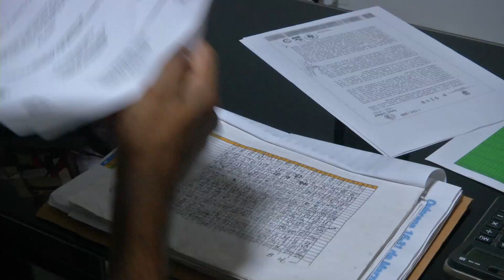Agricultura al Día / MinAgricultura fortalece a productores de leche del Atlántico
Realizadora: Ana María García